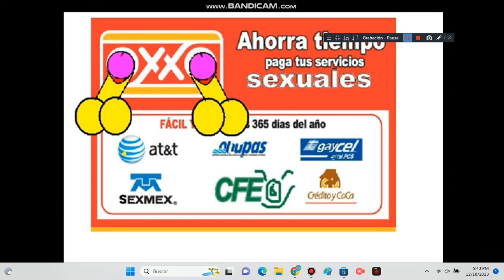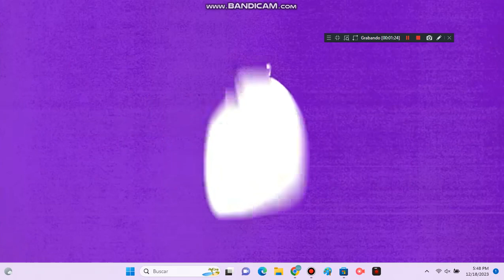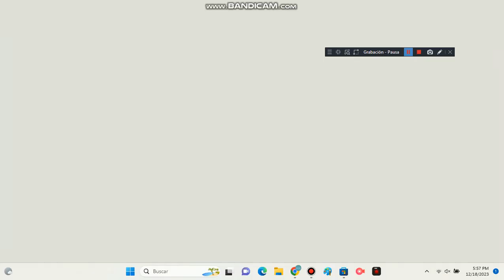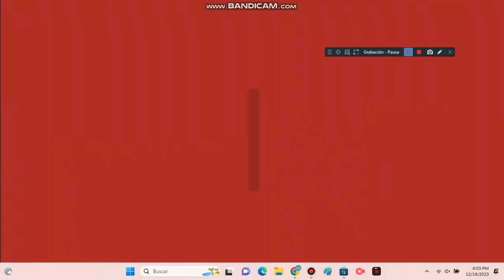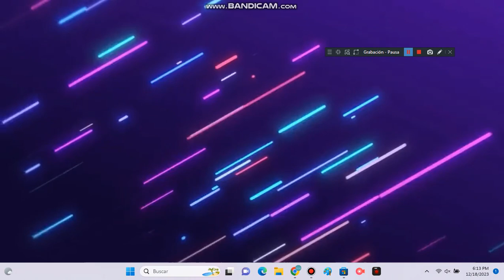Oxxo Logo History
Historia del logotipo de OXXO